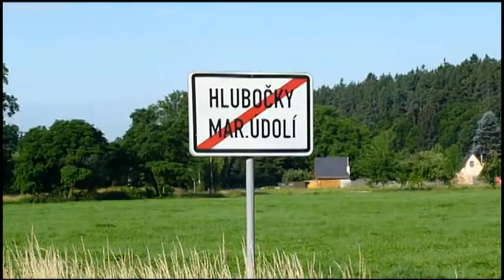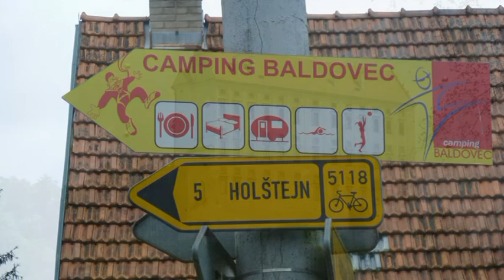Cyklovýlet Baldovec.mpg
Velká cyklistická výprava na drahanskou vysočinu se uskutečnila mezi kapkami deště a trochou sluníčka ve dnech 25.a 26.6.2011.
Autor: Jaroslav Polcer